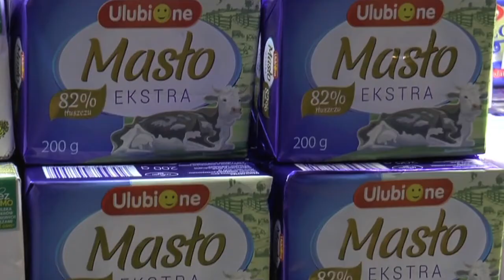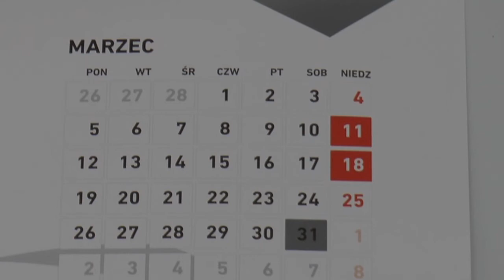ZOBACZ PROMOCJE W ŚWIEBODZICKIM INTERMARCHE